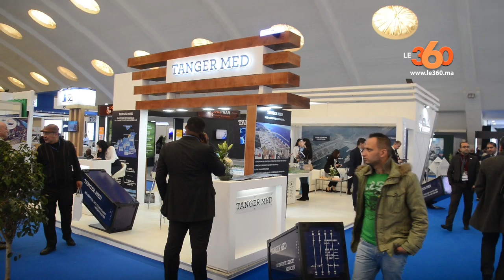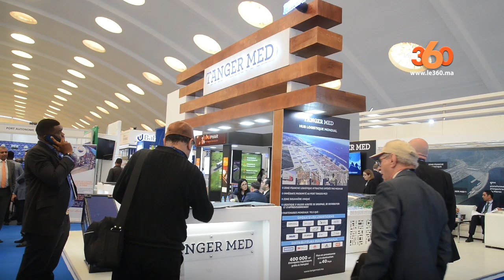Le360.ma •Casablanca : Tanger Med partage son expertise au salon Logismed 2019